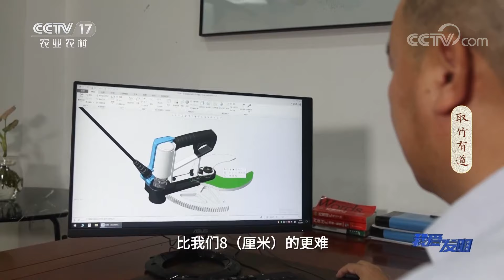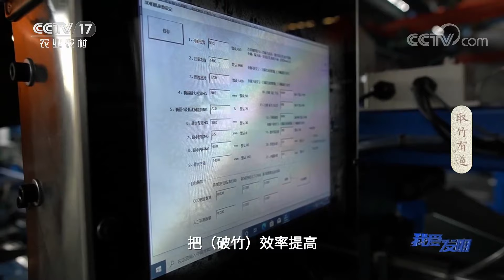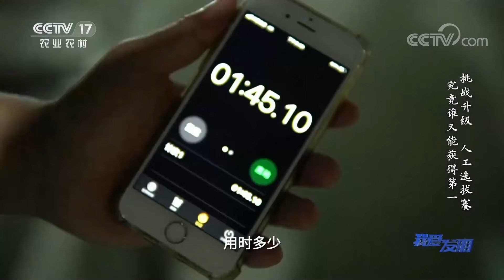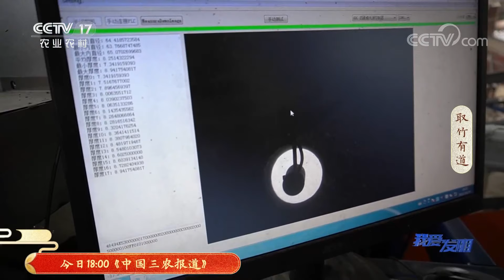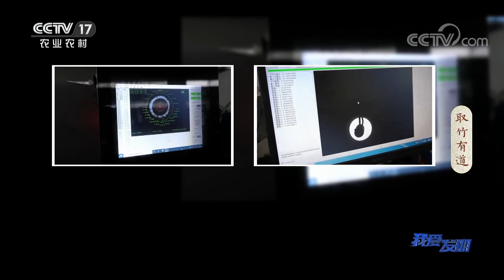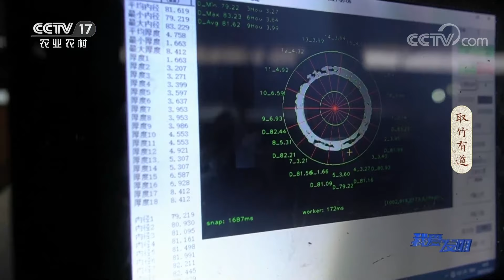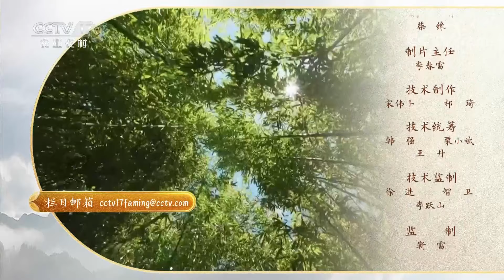取竹有道！机械手臂+机械爪化身抓竹能手，新型抓竹机现场挑战竹子装车！|「我爱发明」20230130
本期节目主要内容：
竹子全身都是宝，但是砍伐工人却难找。由于竹林地势复杂，大型设备使不上力。为此，马先鹏研发了一款电动伐竹剪，它具有节能高效、操作简便、使用安全的功能，可以剪到毛竹的根部，提高了竹农的工作效率。贵州省赤水市被誉为“中国竹子之乡”，每年这里的竹原料都供不应求，卖竹子成了很多当地农民的重要收入来源。由于每年贩卖的竹子数量十分庞大，所以对于农户来说，如何把竹子装上车成了极大的挑战。家住江苏省宜兴市的吾甲民发明了一台抓竹机，利用一条机械手臂和机械爪就轻松解决了竹子上车难题，更多精彩尽在本期节目。